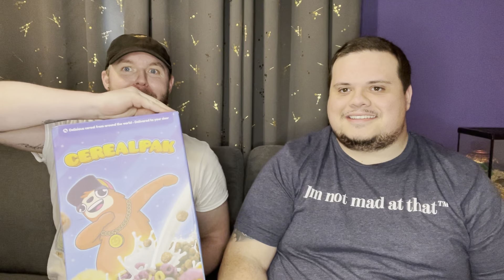Trying our 3rd CerealPak!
On this episode we are reviewing the CerealPak Box for the 3rd time! This subscription box features 2 name brand cereals per box from all over the world .See our reaction as we open the box for the first time, try some cereal, and let you know what we think!